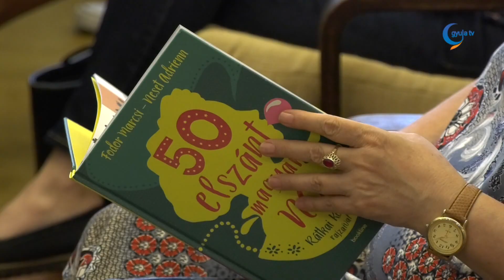Bemutatták az 50 elszánt magyar nő című kötetet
Az ünnepi könyvhéten telt ház fogadta a tavaly megjelent, nagy sikerű 50 elszánt magyar nő című kötet író-olvasó találkozóját, a városi könyvtárban. Az elsősorban gyerekeknek szóló könyv társszerzője, Neset Adrienn mellett Makai Erika szumóbajnoknő mesélt arról, kiket is nevezhetünk elszánt nőknek, és hogyan lehet megfelelni a társadalmi szerepeknek, elvárásoknak vagy önmagunknak. Makai Erika elárulta, hosszú éveken át tartó belső harcot vívott, melyet a szumó és a sportközösség segített legyőzni.

A szöveggyűjtemény megalkotásának elsődleges célja az volt, hogy az iskolások számára, mint segédanyag, kiegészítse a tanultakat azokkal a női karakterekkel, akik valamilyen módon hatással voltak környezetükre, akár úgy, hogy szembe szálltak az akkori társadalmi normákkal. A kötetben szereplő ötven nő a kultúra, sport, vagy tudomány terén elért eredményeikkel, életszemléletükkel példaértékűek lehetnek a fiatal generációk számára. Neset Adrienn elárulta, a több mint száz nő közül nehezen választottak. Az egyik szempont az elődök előtt való tisztelgés, a másik az úttörők, elsők kiválasztása volt.

Fodor Marcsi és Neset Adrienn már gondolkodik a folytatáson, hiszen a könyv a fiatal célközönség ellenére élvezetes lehet a felnőtt olvasók számára is.